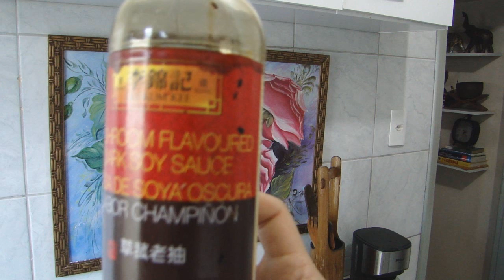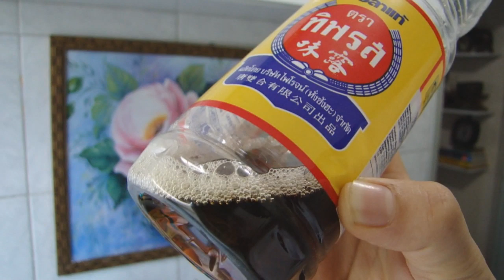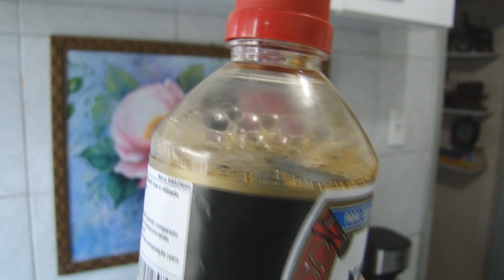Como escolher bom molho de soja ou shoyu | Yuko Tailandesa